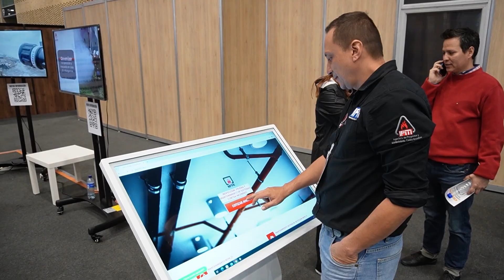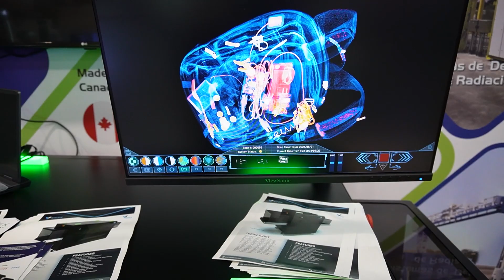¡Gracias por hacer parte de la FeriadeSeguridadESS!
¡Agradecemos a todos por acompañarnos en la FeriadeSeguridadESS! 🔐 Vivimos una experiencia llena de conocimiento, conexiones valiosas e innovación para el sector de la seguridad.

Los esperamos en la siguiente edición.

*Conozca toda la información de la feria en securityfaircolombia.com